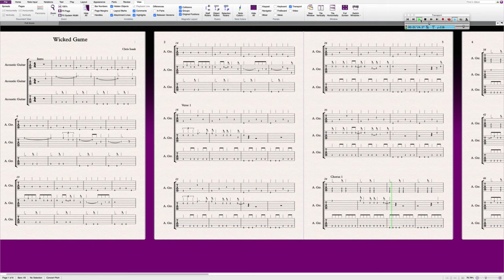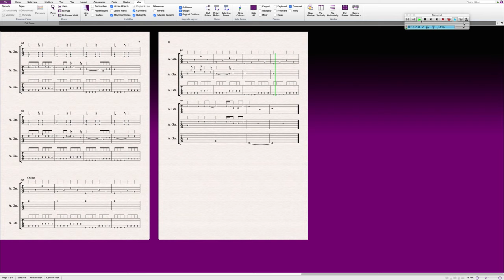Wicked Game - Chris Isaak (Arranged for guitar ensemble)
Wicked Game arranged for three guitars. A screen recording of a play through from Sibelius.